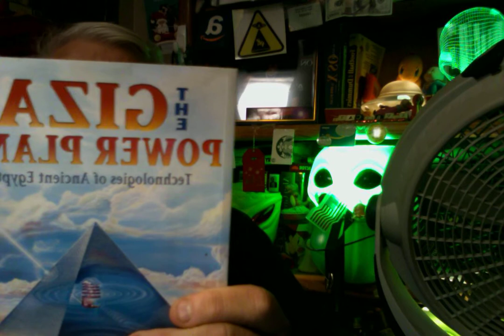NEW PARANORMAL BOOKS, CAT & CHANNEL NEWS. FRI. 10-18-2019.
898,373
CHANNEL VIEWS NOW 898,373, ALMOST 900 K.

I show the books that Ted's ex wife gave me ( NO thousands of dollars ), talk about new quake movement, the cats and the search for Little Girl Cat.

I HATE YOU TUBE BETA.

I could also use help buying the new Ipad. If you wish to donate, my Paypal address and address is below.

You can send cat gifts, cat food, cat toys, gifts, gift cards, checks & money orders to me at :

George Senda
815 Court Street # 786

Remember that much of the money I receive goes to feed my 3 cats & the semi ferals I feed as well. It does NOT go to me. The cats are that important.